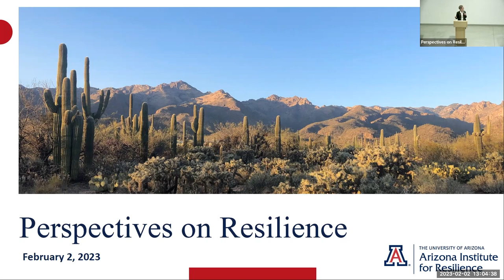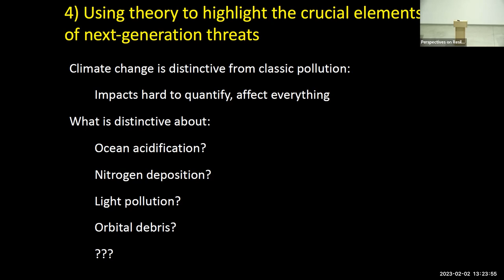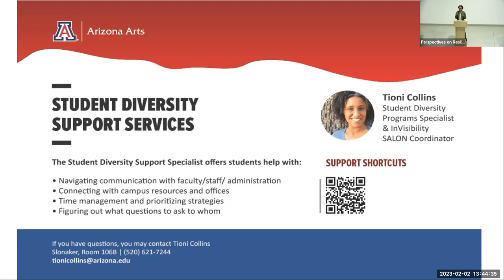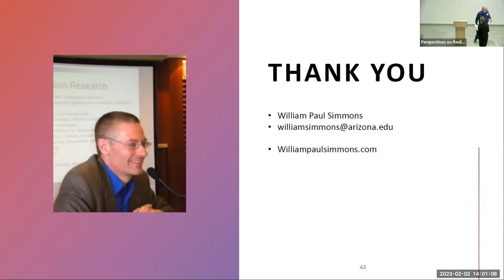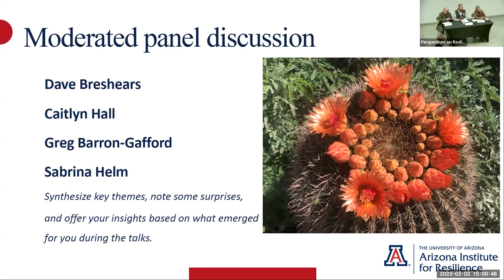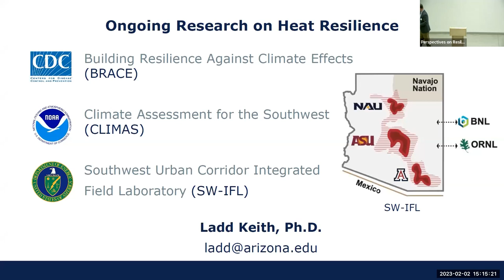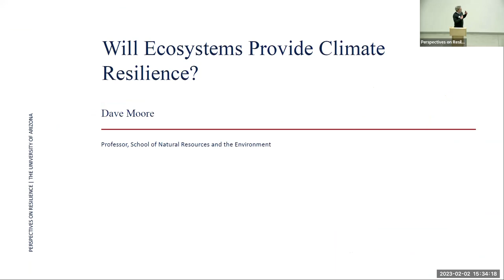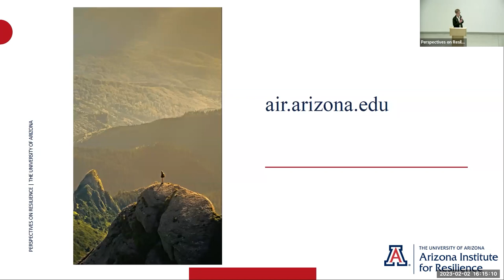Arizona Institute for Resilience - Perspectives on Resilience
Original Event Date: February 2nd, 2023, 1pm - 5:30pm